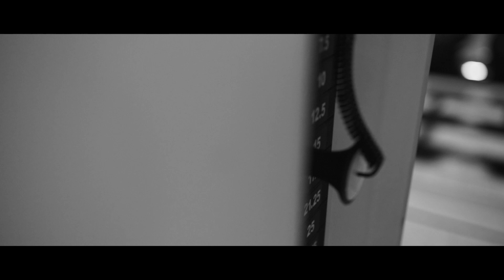Ryan Terry Motivation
[P]ersist
[U]ntil
[S]omething
[H]appens

Set your goal, face your fears, overcome your obstacles and keep challenging yourself!